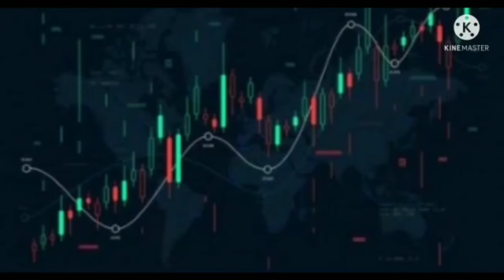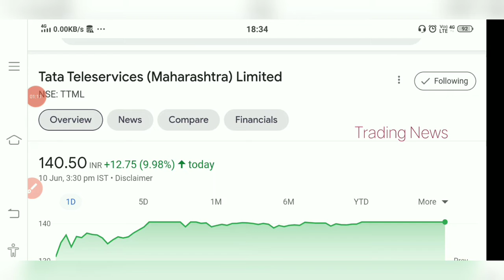TTML Share😍 Big BREAKOUT😲 Upper Circuit😍 Latest update TTML Share